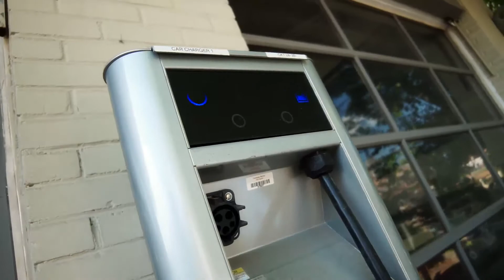Jeremy Michalek: Vehicle Electrification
Mechanical Engineering and Engineering and Public Policy's Jeremy Michalek discusses several aspects of vehicle electrification: technology, life cycle, consumer behavior and public policy.